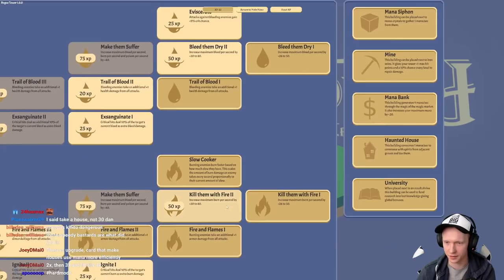ENCAMPMENTS OP?! Can We Win With No Mana Banks? | Let's Play Rogue Tower